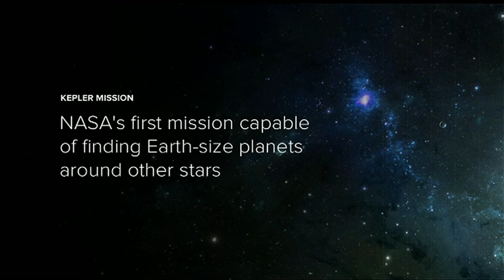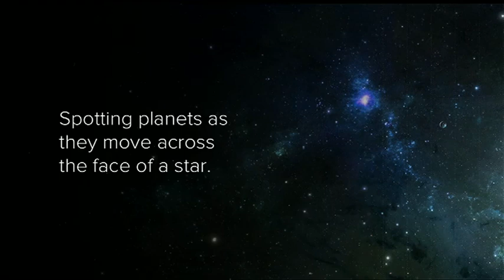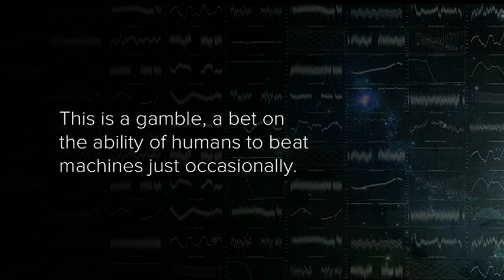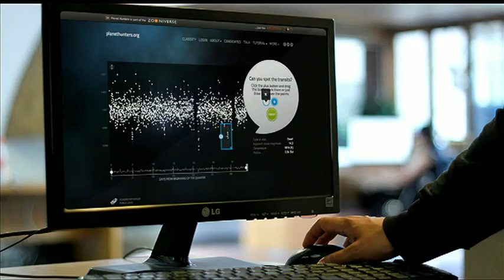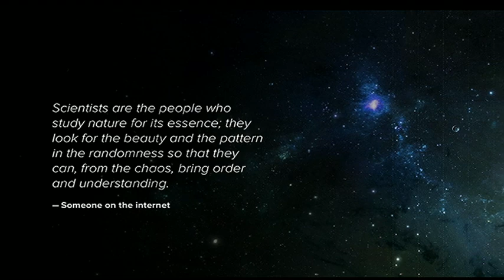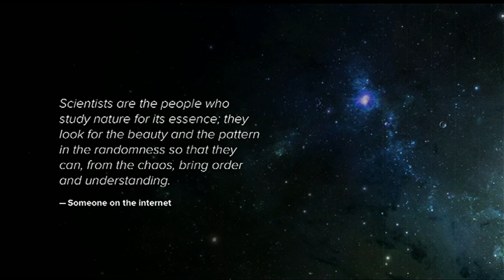The best planet hunter is the human eye: Sergio Álvarez Leiva at TEDxMadrid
The designer and entreprener Sergio Alvarez Leiva from Vizzuality shows the wonders of Planethunter, a platform that allows everybody to help identifying new planets out of the solar system. Thousands and thousand of potential planets have been spotted by thousands of people, proving that human beings are better than machines even in this kind of tasks, In the spirit of ideas worth spreading, TEDx is a program of local, self-organized events that bring people together to share a TED-like experience. At a TEDx event, TEDTalks video and live speakers combine to spark deep discussion and connection in a small group. These local, self-organized events are branded TEDx, where x = independently organized TED event. The TED Conference provides general guidance for the TEDx program, but individual TEDx events are self-organized.* (*Subject to certain rules and regulations)